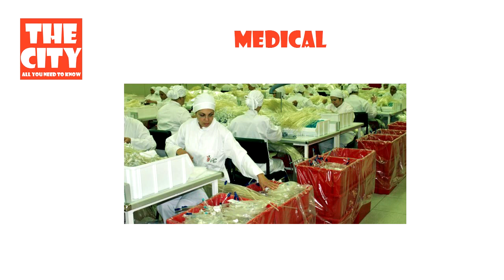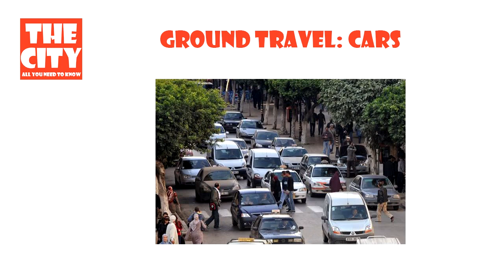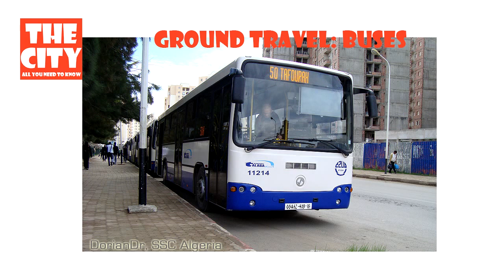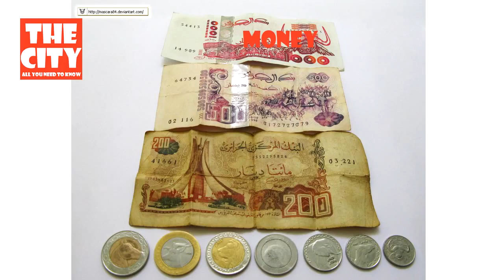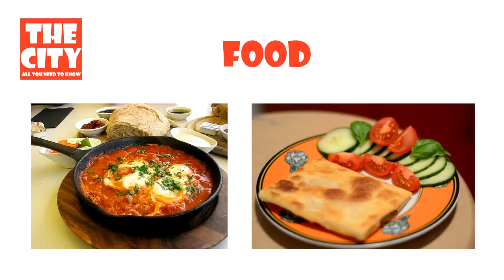My Crazy Adventure in Algeria!!!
Algeria, the most beautiful secret الجزائر اجمل سر ،

Algeria Travel Video Guide After a decade of conflict the situation improved slightly, and some access to the southern Sahara region has been possible in the .

ALGERIA waiting you freinds.